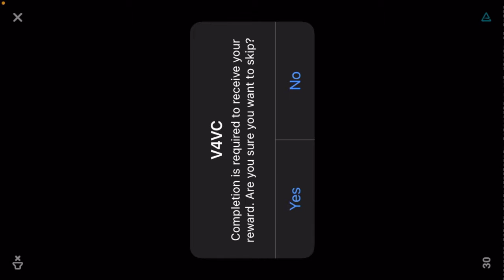Returning to King of Thieves! | Episode 1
I return to an old game I used to play when I was a kid! Peace out!